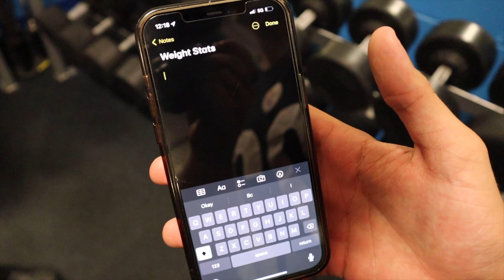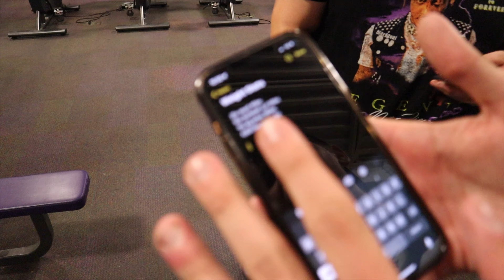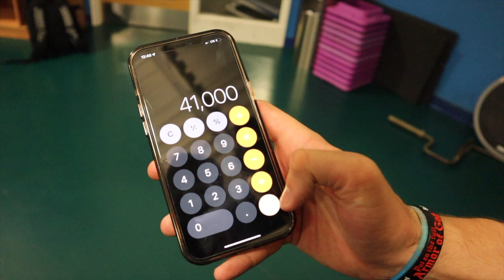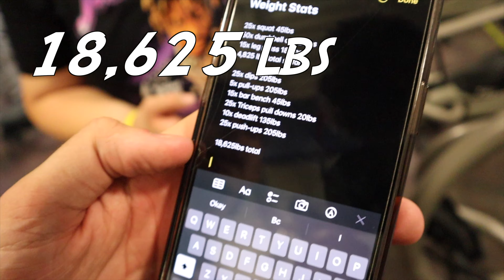Lifting 100,000 Pounds In 1 Hour!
I just want to say thank you guys for helping me and supporting me!! I wouldn’t trade you guys for anything!!

Drakes Merch 👇🏼👇🏼👇🏼

Cordy Wop Channel👇🏼👇🏼👇🏼

Zyvey Channel👇🏼👇🏼👇🏼

For real, thank you guys for supporting me!!! I’m here for you guys if you need anything!!!